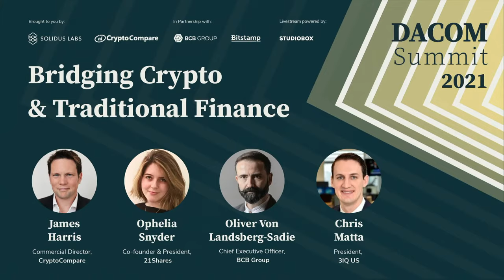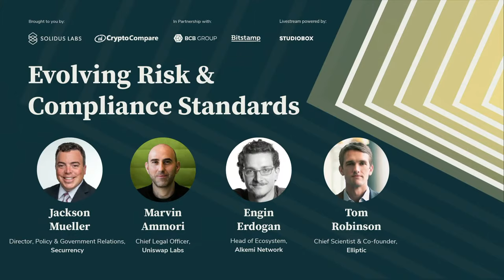DACOM 2021 | The Digital Asset Compliance & Market Integrity Summit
Thank you to everyone who joined us for this year’s DACOM, the premium forum dedicated to the advancement of digital asset market integrity standards.

DACOM 2021 was live streamed from New York on Wednesday 1st December and featured industry leading speakers who took part in multiple panels and fireside chats on crypto compliance, risk and regulation.

Timestamps:

Session 1 | 2:10 Regulatory Reckoning: The Maturing State of Crypto Regulation and Investor Protection. Gary Gensler & Jay Clayton.

Session 2 | 43:30 Bridging Crypto and Traditional Finance. James Harris, Ophelia Snyder, Oliver von Landsberg-Sadie & Chris Matta.

Session 3 | 1:43:13 In this Together: Best Practices for Industry-regulator Relations. Kathy Kraninger, J. Christopher Giancarlo & Brian Brooks.

Session 4 | 2:19:12 Evolving Risk and Compliance Standards in Crypto Trading. Perianne Boring, Paul Grewal, Benjamin Melnicki, Eugene Ferrara & Ram Ahluwalia.

Session 5 | 3:36:56 DeFi, NFTs, and the Future of Regulated Decentralized Finance. Jackson Mueller, Marvin Ammori, Engin Erdogan & Tom Robinson.

Session 6 | 4:16:41 Leading a Crypto-Native Exchange Through the Industry's Transformations. James Harris & Robert Zagotta.

Livestream produced by Studiobox.co.